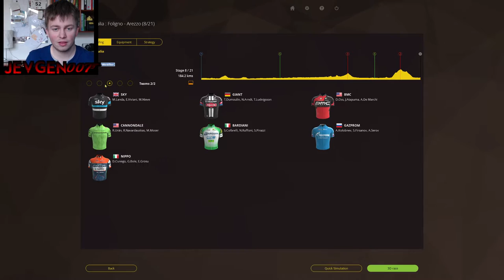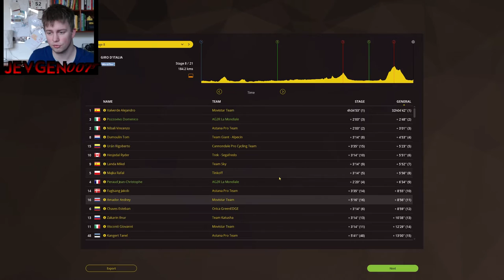Giro d'Italia 2016 | Stage 8 | Pro Cycling Manager 2015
Pretty interesting climb, feel like a lot of rider could win this one!